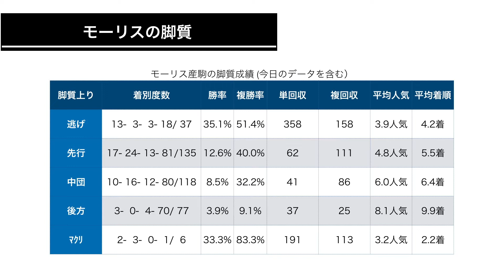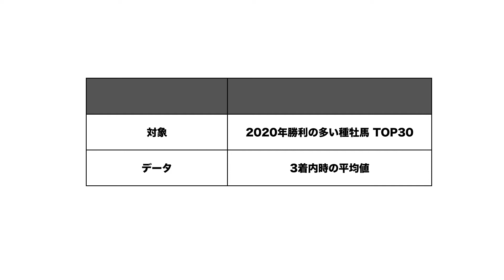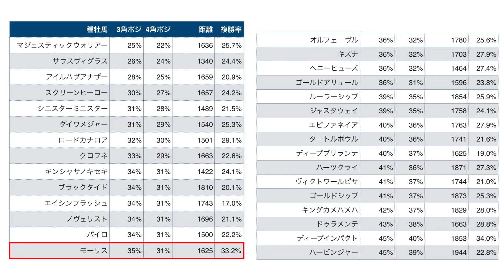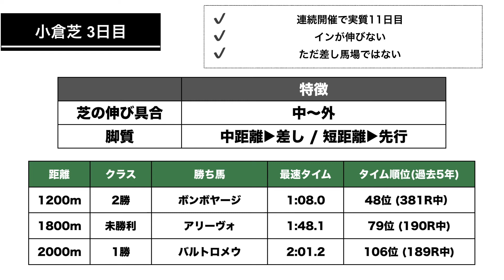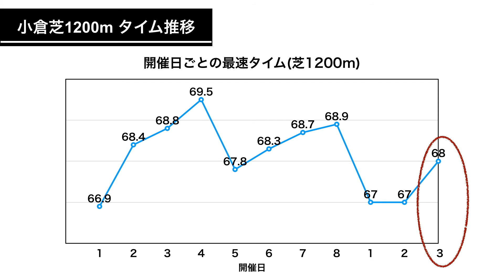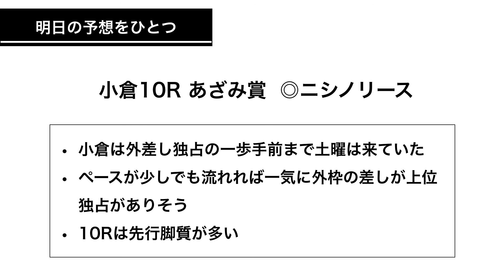[芝レース回顧] モーリスは逃げてこそ生きるタイプなのか？